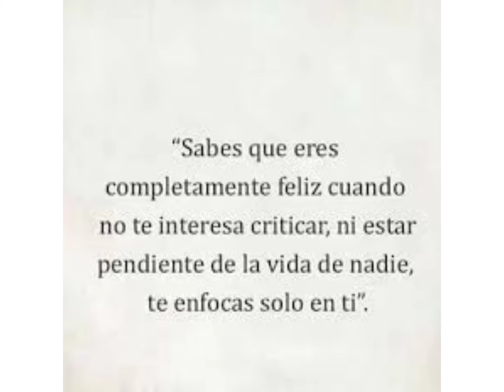📝🖍El nombre de mi NUEVO CANAL 👨‍🏫(EL PROFE)🥳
Aqui les revelo el nombre de mi nuevo canal